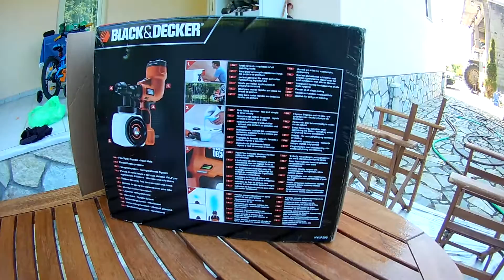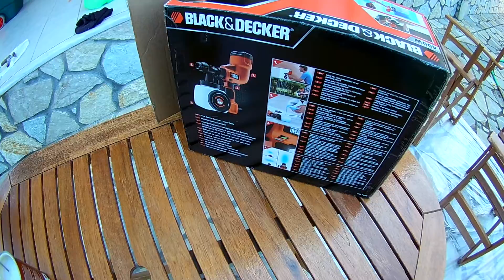BLACK & DECKER-HVLP200-QS(GR)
Χαρακτηριστικά Προϊόντος

Ιδανικό για γρήγορη ολοκλήρωση όλων των εργασιών βαφής, γρήγορο και εύκολο στη χρήση
Πλαϊνό δοχείο συμπλήρωσης, γρήγορο και εύκολο στο γέμισμα και στο άδειασμα
Δείκτης ροής χρώματος με ένδειξη ροής για απλή και επαναλαμβανόμενη απόδοση
Ακριβής, απλή ρύθμιση του ακροφύσιου για εύκολη προσαρμογή στην εργασία σας

Τεχνικά Χαρακτηριστικά

Ισχύς 400 W
Μέγεθος Βάσης Φιάλης 1200ml

Περιεχόμενα

Πιστόλι βαφής χειρός ελαφριάς χρήσης HVLP200
Δοχείο ανάμιξης χρώματος
Πλαϊνό δοχείο συμπλήρωσης

Κατασκευαστής
Black & Decker
Τύπος:Πιστόλι βαφής Ισχύς400 Watt Χωρητικότητα 1,2lt
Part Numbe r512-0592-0